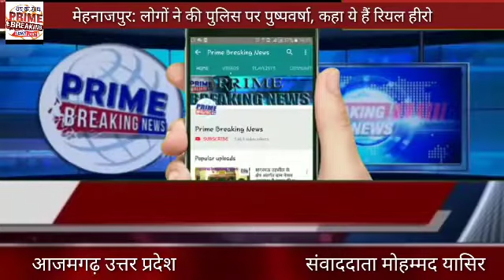मेहनाजपुर: लोगों ने की पुलिस पर पुष्पवर्षा, कहा ये हैं रियल हीरो